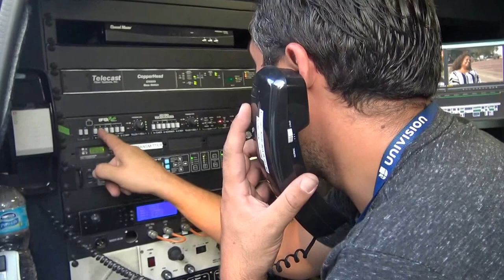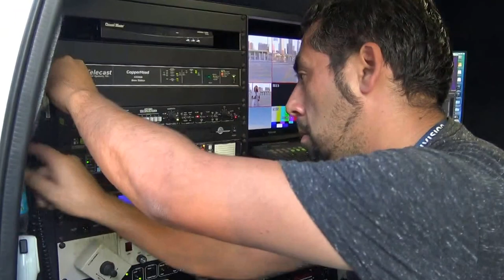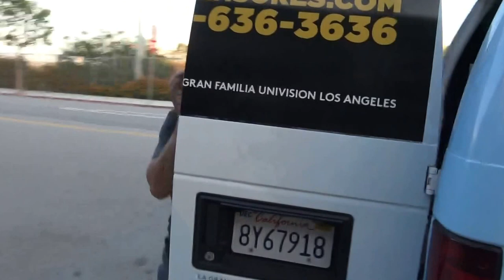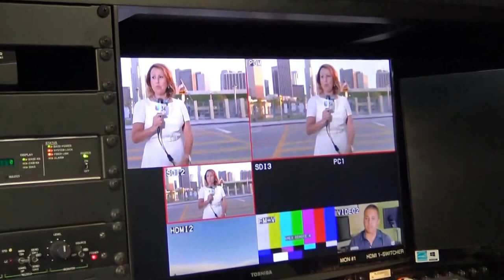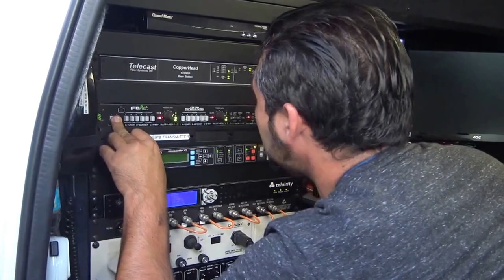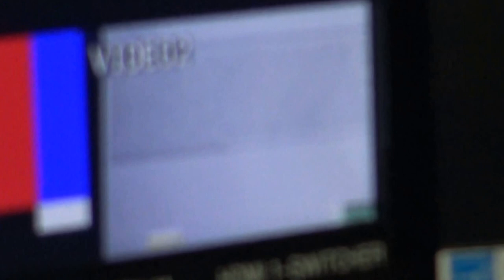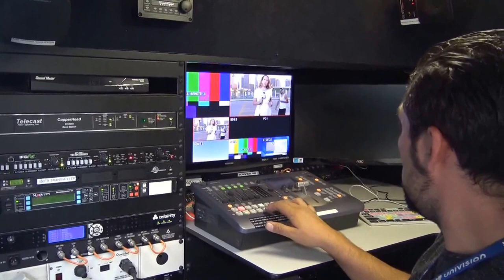Norma Roque Univisión Canal 34 L A USA DETRAS DE CAMARA PARTE II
*CONTACTANOS*